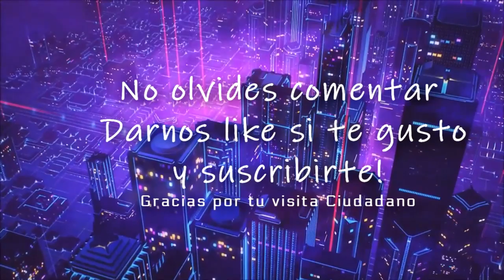Star Citizen | Misiones y NPC